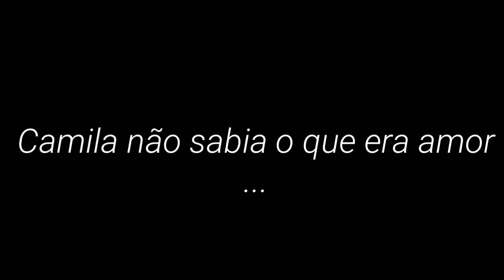The Fairy - Trailer Official [Fanfic Camren] [HD]